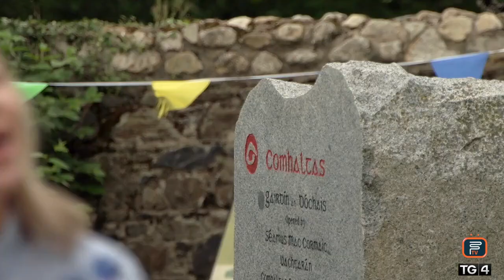Kathryn Ní Mhaoláin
"Preab san Ól"

July 29th 2019 - Castlewellan - Fleadh Uladh